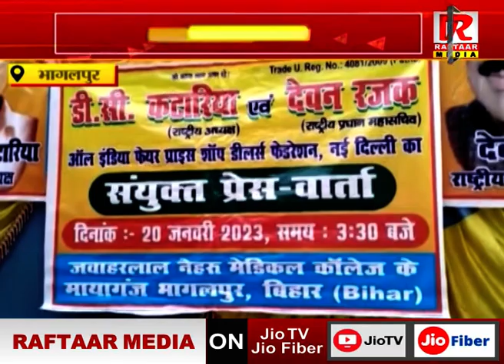भागलपुर : एक दिवसीय राज्य स्तरीय अधिवेशन का आयोजन,मांगे पूरी नहीं होने पर अप्रैल में जोरदार प्रदर्शन